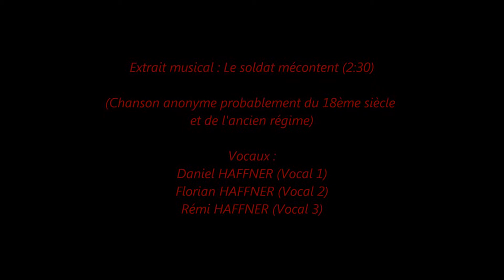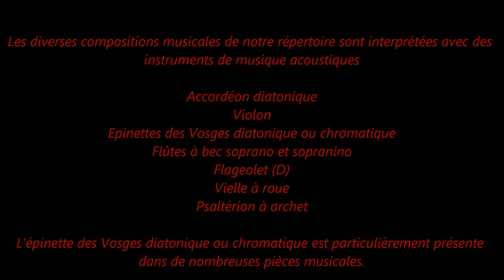Le Rond des Epinettes - Le soldat mécontent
"Le Rond des Épinettes"

LE SOLDAT MÉCONTENT
Chanson anonyme probablement du 18ème siècle et de l'ancien régime.
France

Vocaux :

Daniel HAFFNER (Vocal 1)
Florian HAFFNER (Vocal 2)
Rémi HAFFNER (Vocal 3)

La tradition française est riche de nombreuses histoires de soldats mécontents qui finissent souvent par déserter ; mais la chanson que voici aborde un genre assez rarement traité : La rébellion armée. Sans parler des révoltes massives, qui restent des phénomènes trop ponctuels pour être généralisés (Sauf dans la marine, où les mutineries étaient forcément collectives), il est certain que les batailles ont servi plus d'une fois à régler les comptes personnels et que de vieilles rancœurs y trouvèrent, parfois, un dénouement sanglant.

Combien de soldats ou officiers, "tombés au champ d'honneur", furent-ils retrouvés avec une balle dans le dos, sans pour autant avoir essayé de fuir l'ennemi ? Mais ceci, bien sûr, est du domaine de l'inavouable. Comment un brave soldat français pourrait-il s'écrier, presque triomphalement : "L'armée est en déroute !" ? Voilà pourquoi, bien souvent, l'avant-dernier couplet de cette chanson est passé sous silence, laissant ainsi entendre que les "grands coups de fusils" étaient destinés à l'ennemi, et non à ceux qui dressèrent la troupe à "coups de canne". Ce cri de révolte du "Soldat mécontent" n'a donc pratiquement jamais été publié dans son intégralité ; mais, par contre, dans son ouvrage "Trésor de la poésie populaire" (Édition Seghers - Paris, 1954) Claude Roy donne le texte, sans musique, d'une chanson voisine intitulée "La triste vie du soldat".

Extrait de l'anthologie de la chanson française - Marc Robine - Préface de Michel Ragon
Éditions : Albin Michel

LE SOLDAT MÉCONTENT
Chanson anonyme probablement du 18ème siècle et l'ancien régime.

C'est le matin au point du jour,
J'entends battr' ce maudit tambour, (bis)
Qui nous appelle à faire l'exercice,
Et toi pauvre soldat, c'est ton plus grand supplice,

Ce sont messieurs nos officiers,
Qui s'en vont boire le vin clairet, (bis)
Le vin clairet, le brandevin*, la bière,
Et toi pauvre soldat va boire à la rivière,

Nos caporaux et nos sergents,
Ils nous ont fait nous mettre en rang, (bis)
L'un dit : "recule", et l'autre dit : "avance",
Et toi pauvre soldat faut prendre patience,

La patience que nous prendrons,
Si jamais la guerre nous avons, (bis)
C'est le fusil, qui veng'ra les coups de canne,
Tout cela se paiera à la première campagne,

La campagne elle est arrivée,
Mon capitaine j'ai tué, (bis)
Mon capitaine et mon sergent sans doute,
Courage les amis, l'armée est en déroute,

Ceux-là, qu'ils ont fait la chanson,
C'est trois tambours du régiment, (bis)
Par un beau soir, en battant la retraite,
Toujours en regrettant, leurs tant jolies maîtresses.

Version de la chanson interprétée par le groupe folk français "Mélusine"

Les gravures colorisées qui figurent dans le diaporama sont extraites de "L'estafette" - Le blog d'un passionné.

*Brandevin : Ce mot est allemand signifie "vin brûlé".
Le mot "brandevin" ne se dit guère à Paris, que parmi le petit peuple.
Les gens qui parlent bien disent : "Eau de vie".

Extrait : Nouveau dictionnaire français : contenant généralement tous les mots anciens et modernes... / par Pierre Richelet (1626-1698).